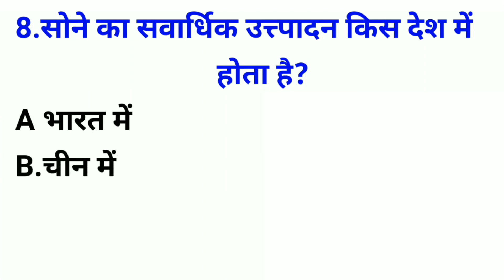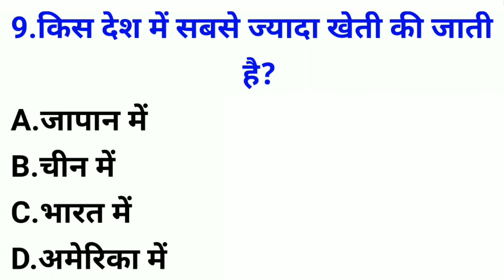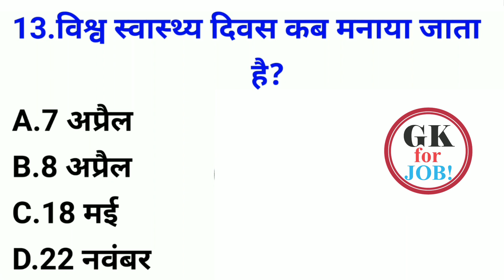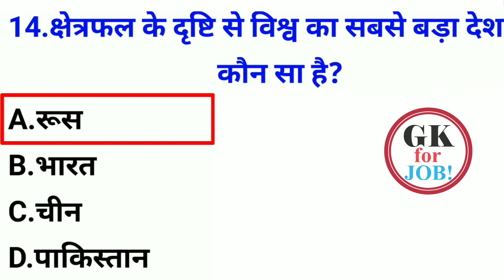Gk 2023 || General Knowledge || Gk Questions And Answers || Gk Quiz In Hindi | SSC GK QUIZ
इस विडियो में GK के 15 सवालो के जवाब है जो की किसी भी प्रतियोगी परीक्षाओ के लिये बहुत ही उपयोगी है !

OUR LINKS

किस जानवर का जीभ काला होता है
किस जानवर का हड्डी सबसे मजबूत होता है
कत्थक किस राज्य की प्रसिध्ध नृत्य है
एक साल में कितने हजार घंटे होते है
कंप्यूटर का दिमाग किसे कहते है
महाभारत का युद्ध कितने दिनों तक चला
भारत में पहली रेल गाड़ी कब चली
ऊंट किस राज्य की राजकीय पशु है
पहली रेल किस राज्य में चली

Your Queries 👇👇
GK
gk question
gk questions
General Knowledge
Quiz Test
Important gk
Quiz test
competitive quiz
quiz questions
general knowledge questions
gk quiz
Hindi gk
samanya gyan
gk questions
india gk in hindi
2022 gk questions and answers
lucent gk
question
​​​​​​​​​​​question answer
general knowledge questions
gk knowledge
gk 2020
gk 2021
gk 2022
gk 2023
जीके
सामान्य ज्ञान
जनरल नॉलेज
gk quiz
gk afroz
gk questions
Gk today
gk tricks
gk study adda
gk video
gk live
Question
Crazy gk affairs
Crazy gk affairs gk
Crazy gk affairs gk questions
Gk today
Samanya gyan
[1] दुनिया में सबसे बड़ा 'लोकतंत्र' देश कौन सा है? [2] दुनिया में सबसे घना जंगल कौन सा है? [3] विश्व में तीसरी सबसे अधिक बोली जाने वाली भाषा कौन सा है? [4] दुनिया में दूसरा सबसे अधिक जनसंख्या वाला देश कौन सा है? [5] दुनिया में कितनी मातृ भाषाएं हैं? [6] दुनिया के सबसे ऊँचे पर्वत का नाम क्या है [7] दुनिया की सबसे भारी धातु कौन सी है [8] दुनिया की सबसे ऊंची प्रतिमा कौन सा है- [9] दिल्ली सिंहासन पर शासन करने वाली पहली मुस्लिम महिला कौन थी? [10] दार्जिलिंग के क्षेत्र में कौन सी फसल प्रसिद्ध है? [11] दक्षिण भारत की सबसे ऊंची चोटी है [12] दक्षिण अमेरिका का सबसे छोटा देश है? [13] डायनासोर कितने वर्षों से विलुप्त हैं? [14] ठोस कार्बन डाइऑक्साइड को किस नाम से जाना जाता है [15] टेलीविजन का आविष्कार किसने किया था? [16] टेलीफोन का आविष्कार किसने किया था? [17] झूम खेती किसान की एक विधि है जिस का प्रयोग किस राज्य में किया जाता है? [18] जॉर्ज वाशिंगटन कौन थे? [19] जन-गण-मन मूल रूप से किस भाषा में लिखा गया था - [20] गेटवे ऑफ इंडिया किस शहर में स्थित है